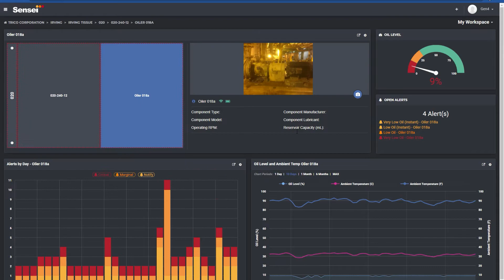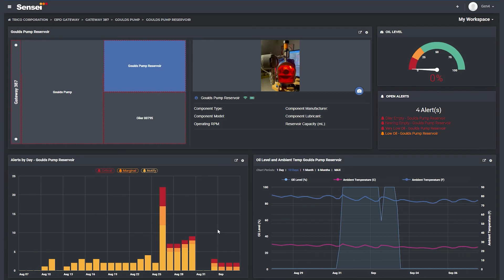Sensei Enabled Opto-Matic Oiler Overview and Operation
Get to know Sensei® - the only system that helps you keep constant watch on the lubricant inside your equipment in real-time. Now, instead of doing the typical lube routes, unnecessary maintenance and emergency service...your team can move more proactively and efficiently.

Sensei is quick to install. Easy to expand. And brings you everything you need to quickly identify, solve and optimize lubrication issues and keep your equipment running.